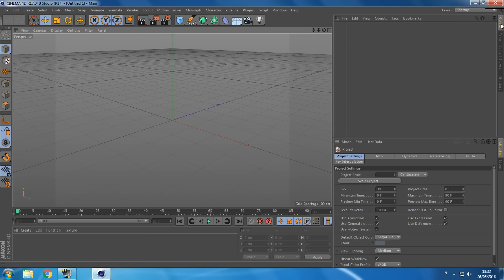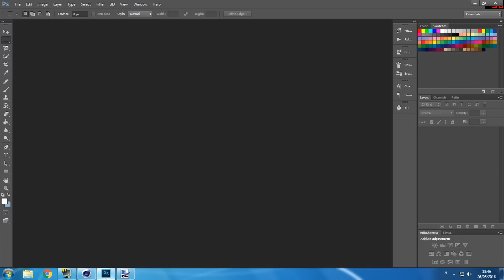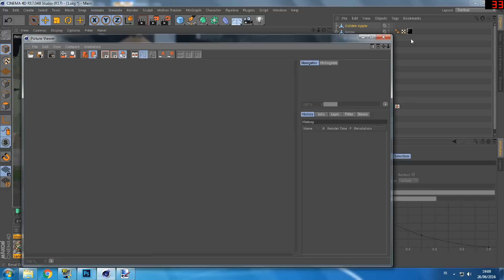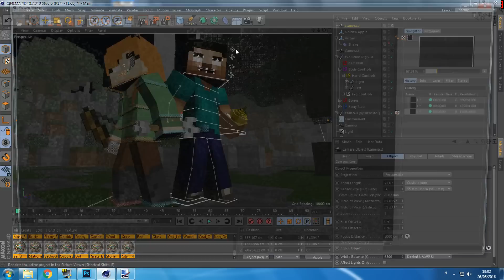Alex and Herobrine - Minecraft Speedart #71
Alex and Herobrine Minecraft Speedart! Made using Cinema 4D
Materials Used: Oblivion Pack, Poison Lights, Fractal Pack, Obey Pack, Vane's Graphic Packs